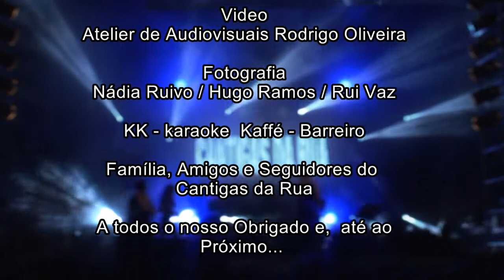Cantigas da Rua "Trailer"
Aqui segue em resumo, de 9 Minutos, um espetáculo brilhante que não quererá perder!

Um espetáculo feito para todos os gostos e com muita diversidade Musical.
Este espetáculo tem cerca de 2 Horas de Duração, com muita cor e movimento.

Elenco composto por 12 Vozes Fantásticas e por um grupo, de 4 a 8, Bailarinos.

Para mais esclarecimentos, os contactos telefónicos estão no final do Trailer.
No final também seguem os agradecimentos a todas as entidades que nos apoiam.